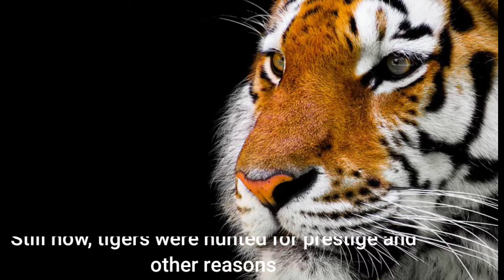A tiger killed a lion in single attack! | Amazing facts about tiger that you must want to know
Tigers are one of the amazing creatures living in the world. Tigers scientific name is panthera tigris. Tigers are divided into 9 subspecies among them 3 subspecies went extinct. Bengal tigers are the most populous subspecies. Unlike many cats, tigers and jaguars only loves to swim. Tigers can reach speed up to 65 kph!! The largest tiger is Siberian tiger, which weighs 300 kg! But a male lion weighs 225 kg. Siberian tiger's body length is 13 feet but a male lion's body length is only about 10 feet. In Turkey 2011... A tiger killed a lion in single attack!

Credits (Images and footages) :
                              Pixabay.com
                              National Geographic